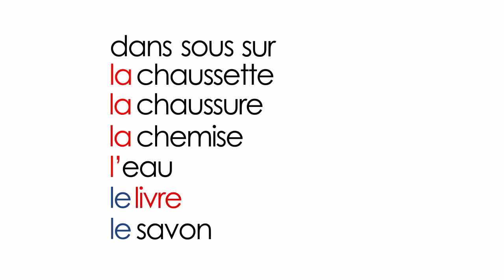Page 08 Est-ce que (Children learn French)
Skoldo Book Two
Est-ce que
This video is made up of three parts.
1. French vocabulary
2. French vocabulary with images
3. Conversation
This video is compatible with the Skoldo French Book Two which is part of a beautifully designed and easy-to-follow French course for children.
The four Skoldo French books offer a complete French syllabus for children aged 5 – 12 and supplies support material for parents and teachers.
Ideal for use in home education and primary schools